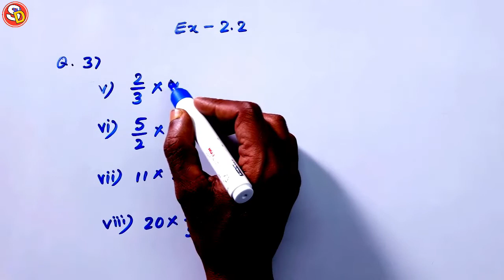Q 3 Ex 2.2 Ncert Maths Solution Class 7 Saraswati Shishu Vidya Mandir सरस्वती शिशु विद्या मंदिर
नमस्कार